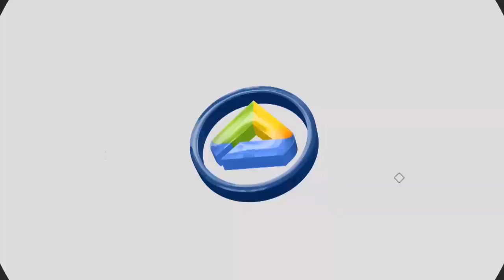Cara Berwudhu Yang Benar - Kak Muslim dan Kak Bana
Adik-adik sudah tau belum urutan Berwudhu? yuk simak lalu praktekkan bersama ayah bunda di rumah yaa,,,